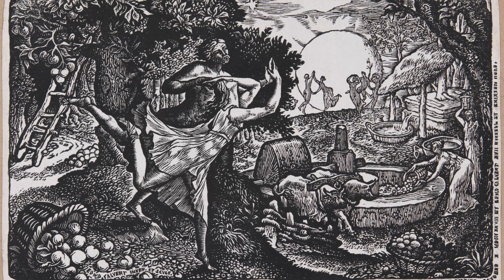Alison Inglis HG:60 Anniversary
HG:60 celebrates sixty years of the renowned Hamilton Gallery in Western Victoria, in the heart of the Southern Grampians.

In this short teaser, one of the curators of HG:60; Alison Inglis, Associate Professor of Art History at the University of Melbourne, describes her particular interest within the Gallery's vast European Art collection.

You can discover Alison's insights on the 19th Century and Early 20th Century British art included in HG:60 in both the publication and the remarkable exhibition.

HG:60 is showing at the Hamilton Gallery from 17 September 2021.